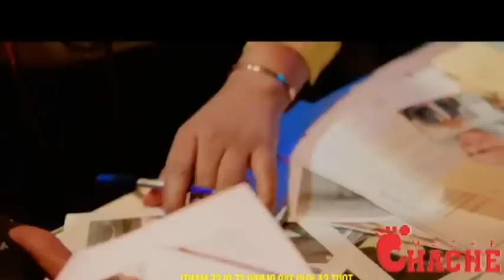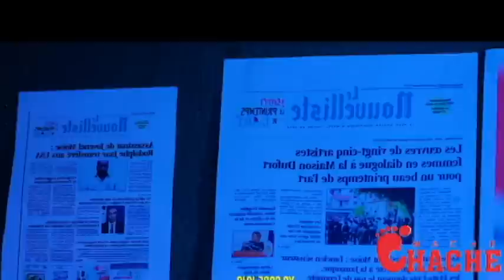AY FOUT SE PREMYE FWA PEP AYISYEN FE YON KOZE KONSA MENM MOUN FOU SEZI